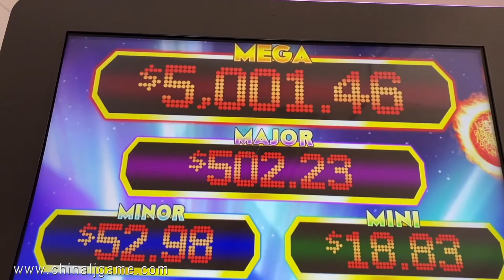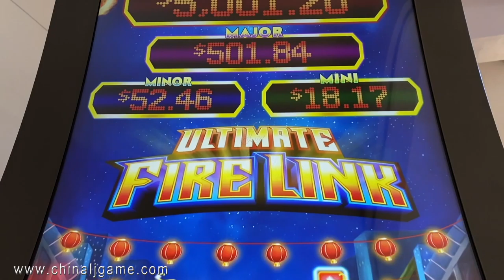Ultimate Fire Link Multi-Game 8 in 1 43 Inch Factory PriceVideo Slot Gambling Game Machine For Sale